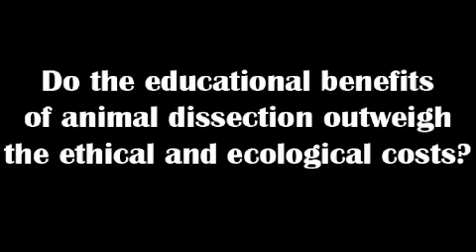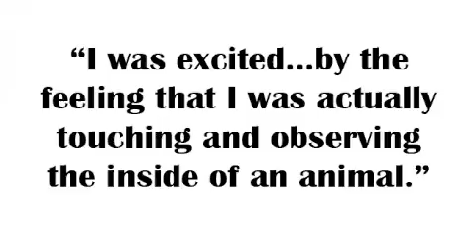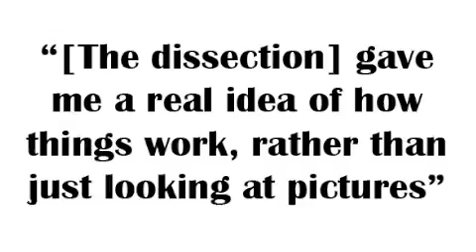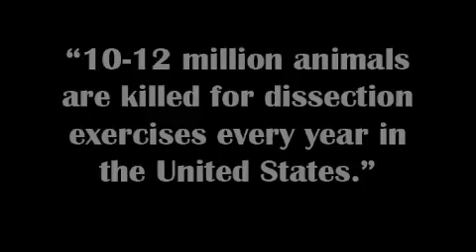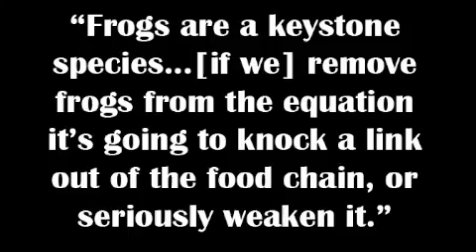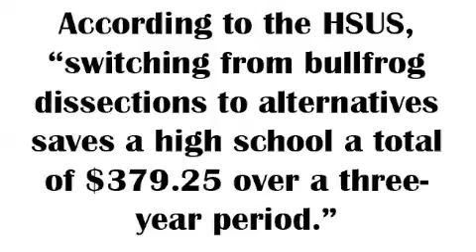Animal Dissection: Pros, Cons & Alternatives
An iMovie production for my AP Biology class.